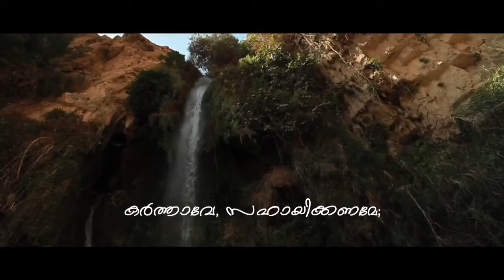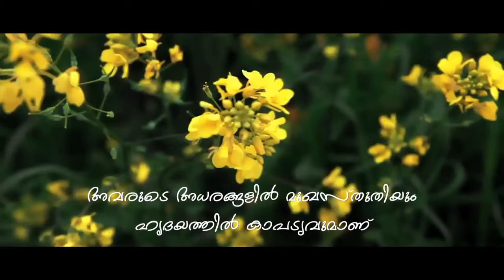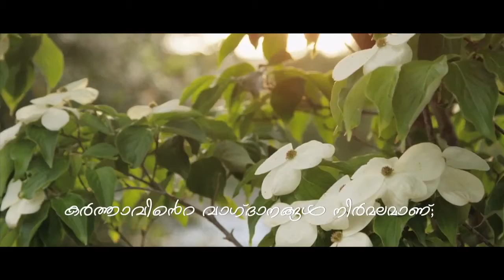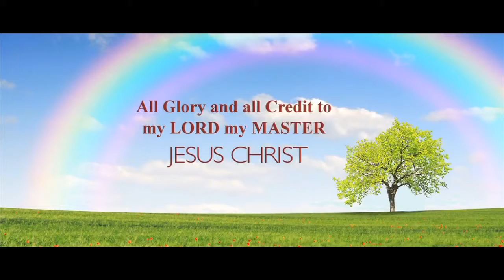12 Sangeerthanam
MY ONLY INTENTION IS TO SPREAD THE WORD OF GOD!!
I don't have the least interest earning any money.